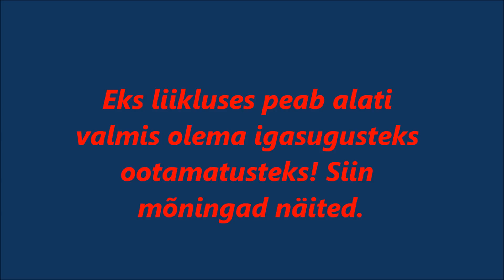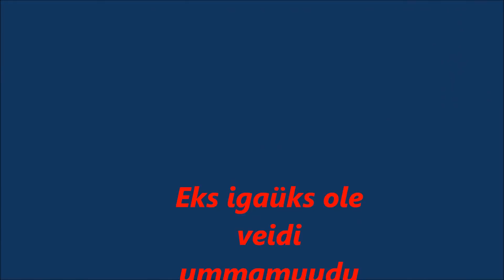Ootamatud olukorrad liikluses